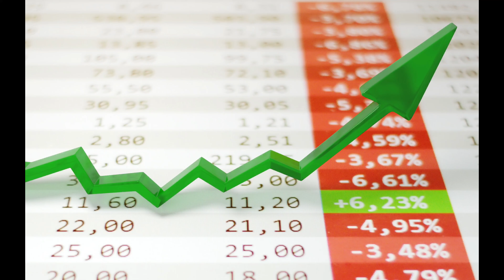BEST SIDE HUSTLES in 2021 TO START ASAP. Part 2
Hello, Aloha, In This video We will be talking about more of the Best side hustles in 2021 to start ASAP. This is part 2. I will show you how to increase your income. We have added 10 more hustles. Most of the side hustles mentioned  will not need a special license. I highly recommend getting a business license. Stay to the end to get all the good stuff I got for you. Videos and Resources Mentioned in this video.

QUESTION —
Book a 15 minute One on One Coaching Session with Rena MoMoney. Cost $25 recommendations and answers that can make or save you thousands. 👇🏽👇🏽👇🏽

LIKE 👍🏽 the video and get ready for more great tips and tools.  SHARE if you think the information is helpful and valuable.

More GREAT RESOURCES
TubeBuddy:

Use this link to Start investing with Acorns today! 👇🏽

Use this Link to Sign up with $100 AND Get Free Stocks with WeBull 👇🏽👇🏽